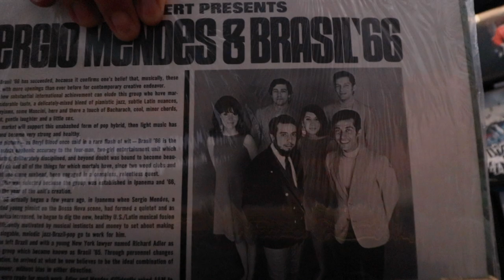El Guanaco - Light of My Life ft. Eva & Turtle T (Official Video)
El Guanaco "Light of My Life" featuring Eva and Turtle T. Cameo by Nasty Nes. Produced by Marcus D. Directed by King Khazm. Shot & Edited by Blaine Davis Media. El Guanaco "Light of My Life" from the album 'La Historia' on MADK Productions.

Listen to El Guanaco 'La Historia'